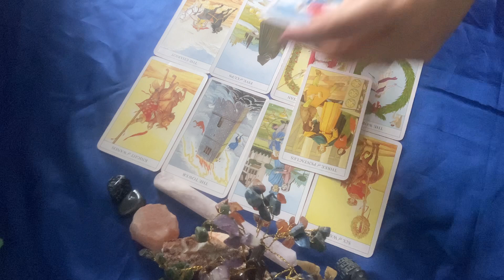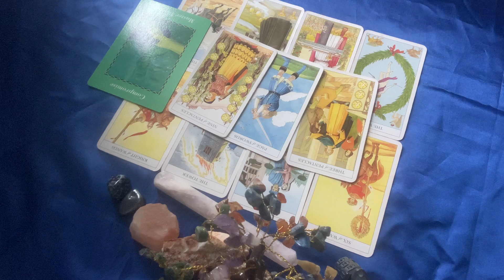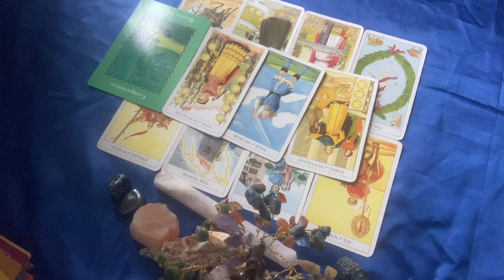Sagittarius ♐️August 2024 | FREE EXTENDED reading - *Your Wishes are coming true* !! 🎉🌟🙏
*FREE EXTENDEDN VERSION*  Sagittarius tarot August 2024. This Sagittarius reading can be about Sagittarius love, Sagittarius career or Sagittarius money. I release monthly horoscope predictions. Please see my other videos such as meditations.